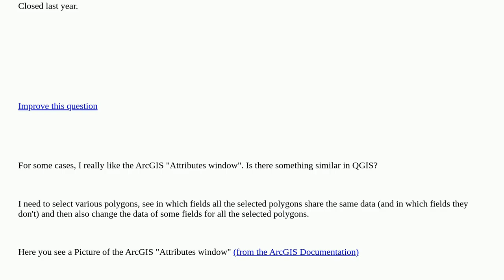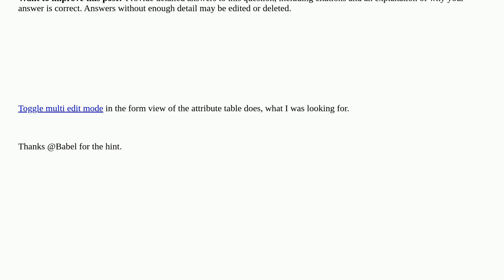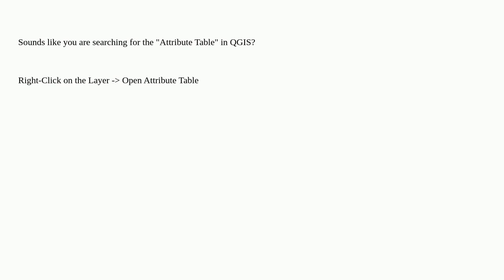Gis: "Attributes window" in QGIS closed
"Attributes window" in QGIS closed

A special thanks goes out to the awesome community

  qgis